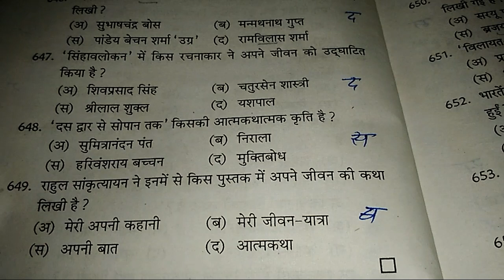आत्मकथा -जीवनी /हिन्दी साहित्य का इतिहास DSSSB ,PGT ,TGT ,KVS ,NET , JRF ,शिक्षक भर्ती स्पेशल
नमस्कार दोस्तो आज का वीडीयो आत्मकथा -जीवनी साहित्य को लेकर बनाया गया हैआत्मकथा -जीवनी /हिन्दी साहित्य का इतिहास DSSSB ,PGT ,TGT ,KVS ,NET , JRF ,शिक्षक भर्ती स्पेशल